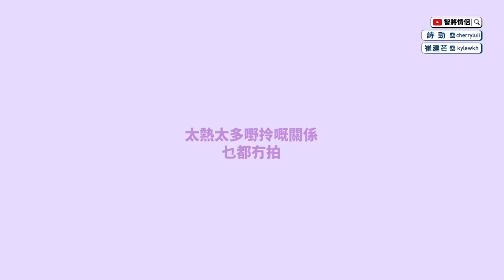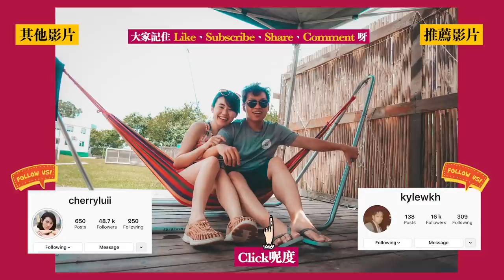✧智將生日Vlog✧ 生日驚喜失敗 史上喊得最淒涼🥺 下長沙兩日一夜露營車慶祝【日常 | 智將情侶 】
其實我唔係成日都喊㗎，不過嚿肥膏次次都拮中我嘅喊點
搞到我次次個嘴都扁晒嘴，嗚我又要喊啦～～～
至於點解會喊大家就睇到尾啦～

今次Book咗下長沙露營車住咗兩日一夜
價錢都唔平，值唔值得同有咩設備大家記得睇到尾呀:)